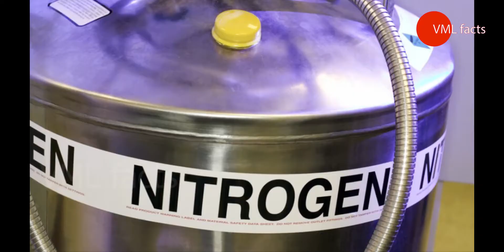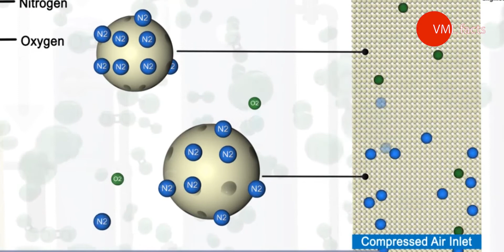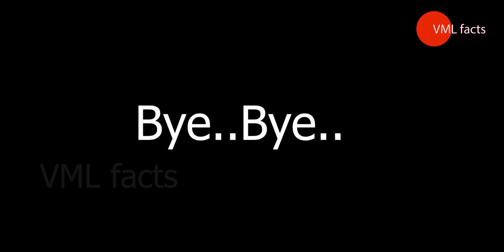ஆக்ஸிஜனை உருவாக்கும் செயல்முறை Tamil / எப்படி ஆக்ஸிஜன் தயாரிக்கப்படும் தமிழில் /oxygen / vml facts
How to make oxygen in tamil
எப்படி ஆக்ஸிஜன் தயாரிக்கப்படும் தமிழில How to make oxygen
covid 19 news
Tamil facts
hospital gas
hospital gas making
Tamil information covid

top facts chennel
vml facts
covid hospital
covid news
covid update

medical oxygen generator